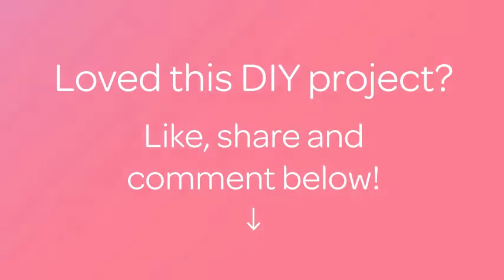How To Crochet A Monkey Potholder - DIY Crafts Tutorial - Guidecentral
About this DIY project:
- Title: Crochet a Monkey Potholder

Supplies:
- Brown yarn
- Beige yarn
- Brown yarn "Grass".
- Crochet hook № 3,5
- Scissors